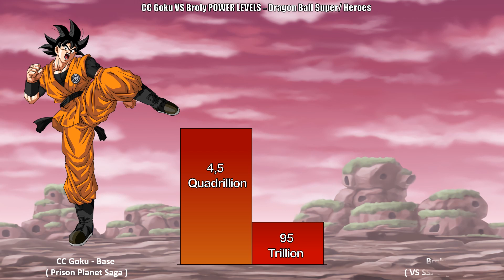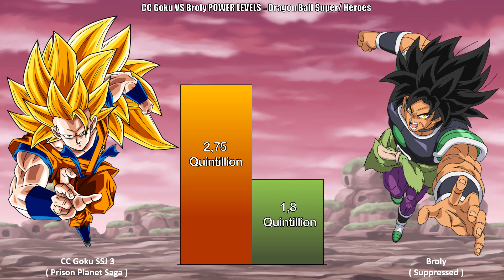CC Goku VS Broly Power Levels | Super Dragon Ball Herose Power Levels